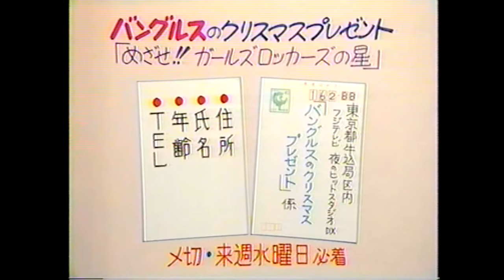Bangles-In Your Room- Japan TV(11/1/1988) 4K HD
Bangles-Interview & In Your Room live on Japan TV(11/1/1988) 4K HD

0:00  Interview
3:14  In Your Room